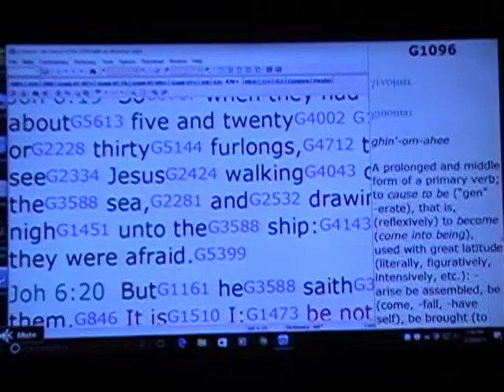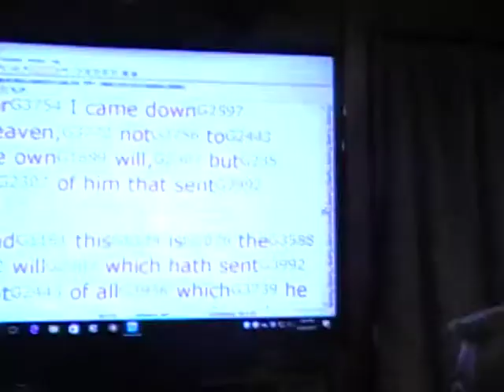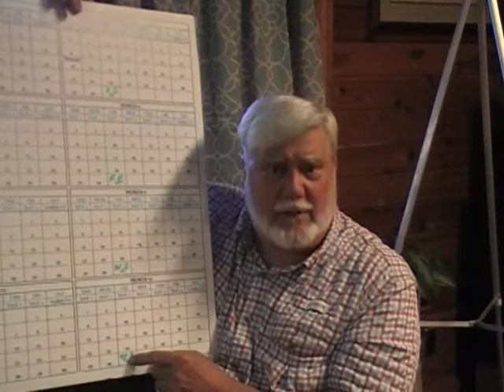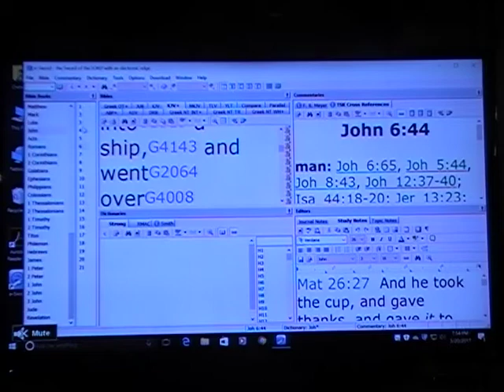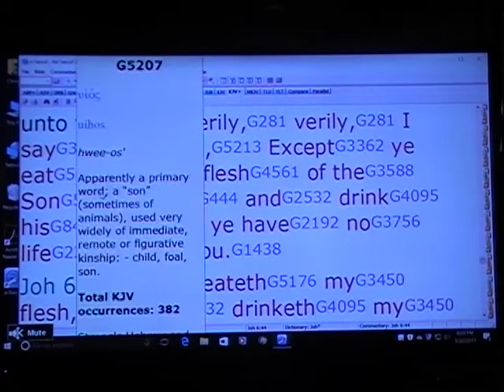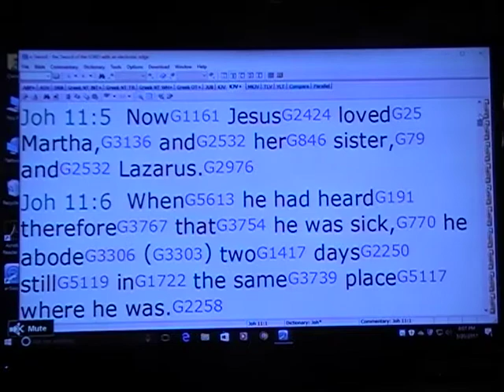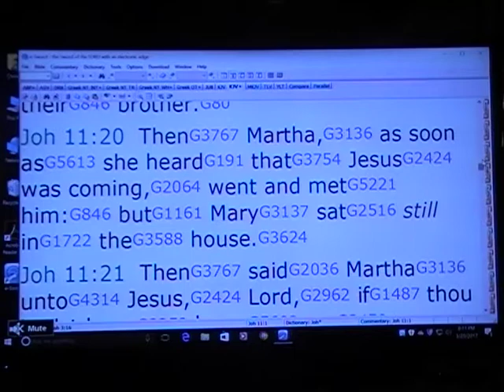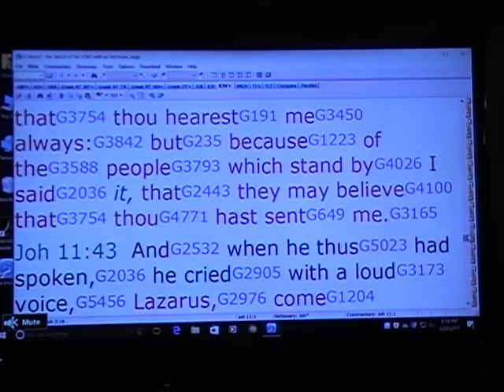Lazarus resurrection was on the last day, the 12 hr. day that you believe and see God's glory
Lazarus been dead 4 days Messiah raised him on the 12 hr. day last day on Enoch calendar that yr. It was a sign that we believe those that eat and drink his truth has eternal life in them and he will raise them up at the last day(future) which is the season of life.